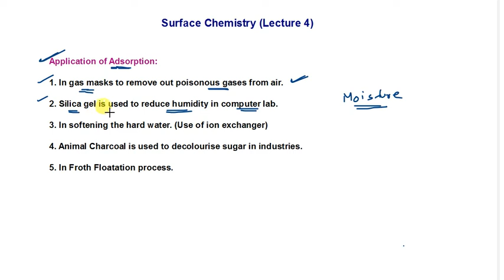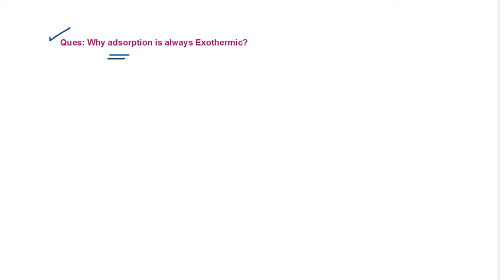Surface Chemistry (Lecture 4)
Chemistry
Kaizen Academy
XI,XII
NEET / JEE and all other entrance exams.